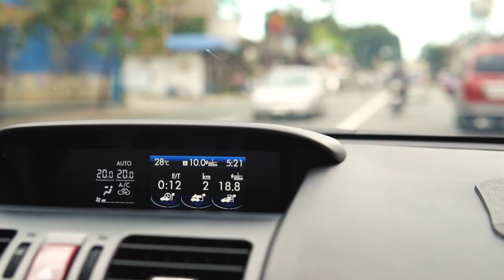Night Spelunking & Camping Adventures | Tanay, Rizal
The Travelling Foxes went camping earlier this year in Tanay, Rizal - clips that were supposed to be seen for our TV show Liquid!

But now, we decided to share it in our channel :)

Check out our one-of-a-kind adventure as Nat & Nat bravely went cave spelunking at night and swam inside the cave's natural pool!

Tinapak River is one of the most beautiful spots in the Philippines and known for its unique rock formations. There's a campsite situated above the river, but The Travelling Foxes opted to stay closer to where the river flows.

We had an amazing time sleeping under the stars and remembering how peaceful nature can  be.